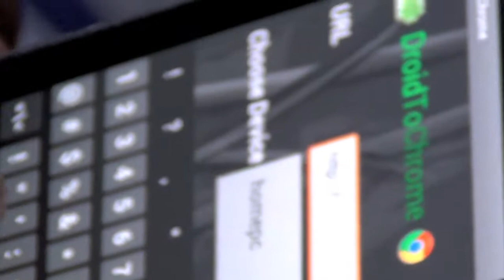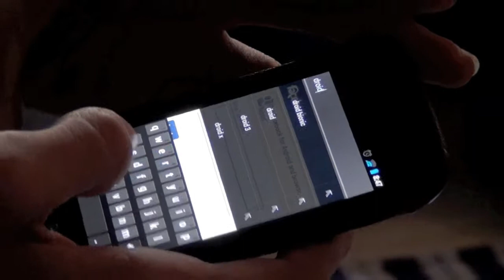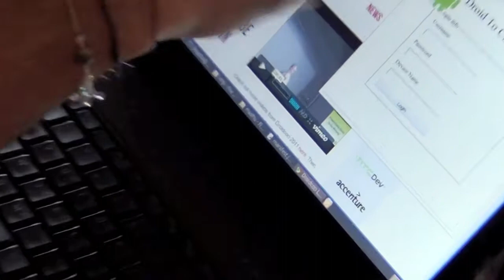Droidcon Hacknight Demo 4